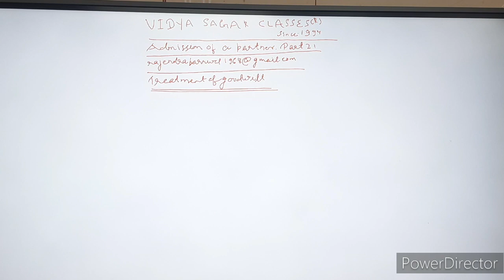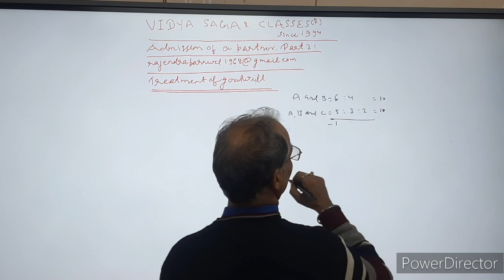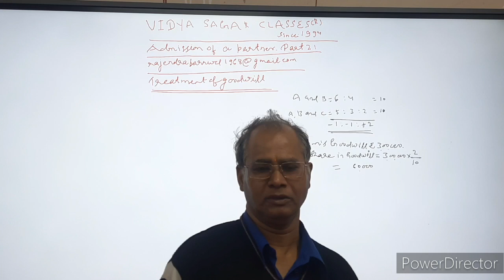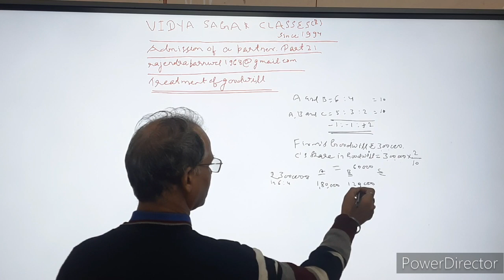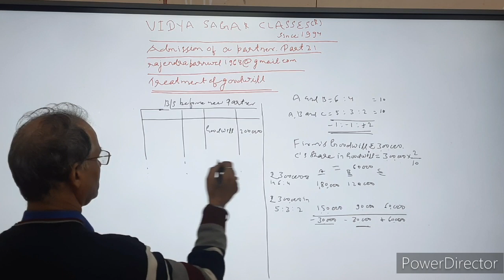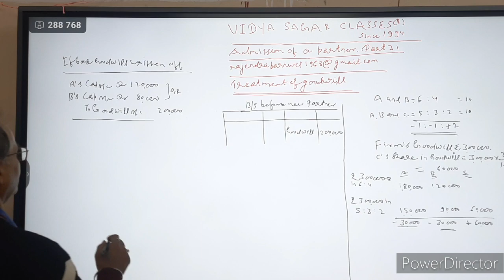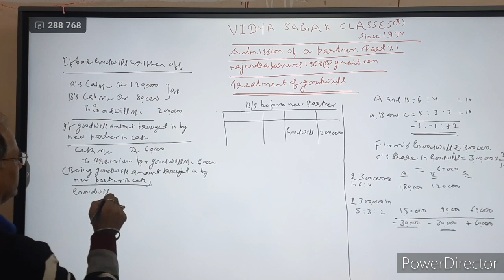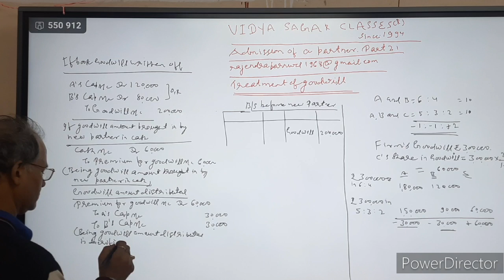Admission of a partner. part 21.